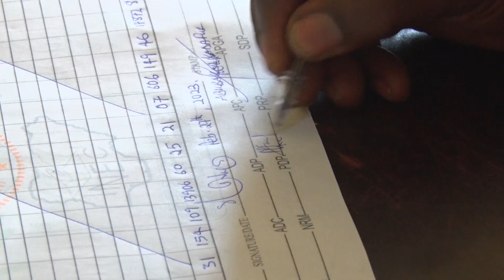LIVE UPDATE: Betara Top Lawmakers With Highest Votes in Borno | Umaru Yakubu Kirawa